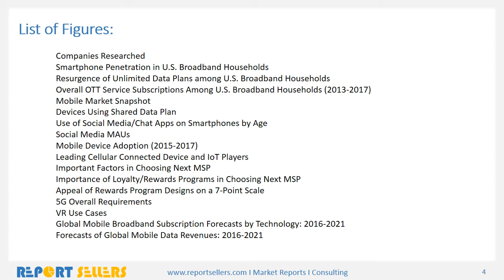Mobile Data Services Market Research Report | Report Sellers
The mobile data market has become saturated in major industrialized nations. Mobile operators in those markets find it increasingly difficult to raise mobile data prices as competitors are ready to lure away unsatisfied customers.